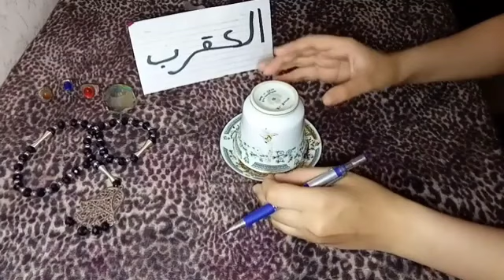برج العقرب🧸تغير جذري في حياتك باذن الله واكتمال الموضوع علي خير لسه الكلام دا بيحصل معاك عارف السبب